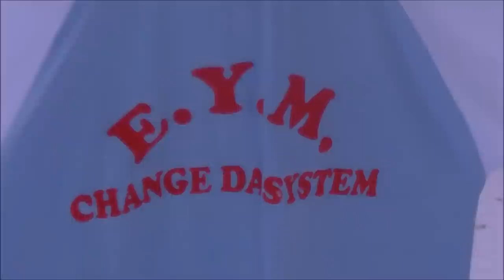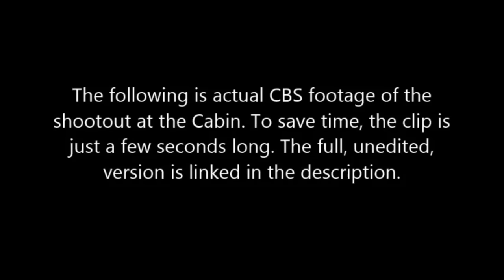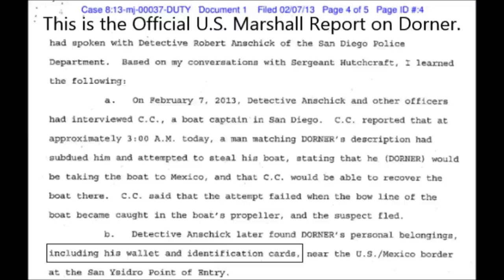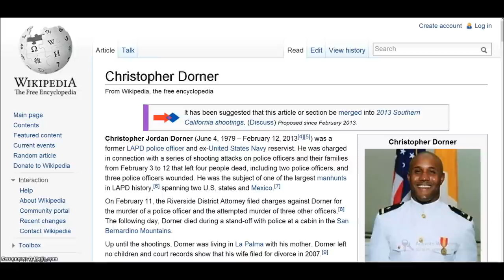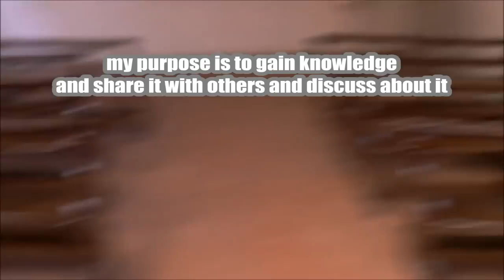''Official'' lies Christopher Dorner story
Another day another lie for ''sheeps''/us it's so sad, really!